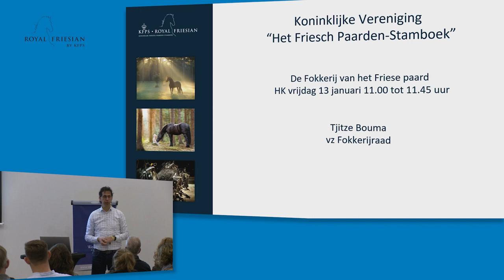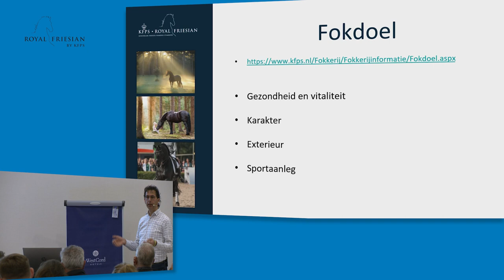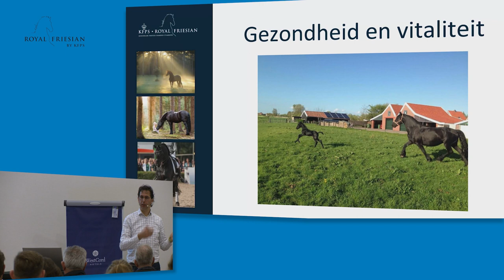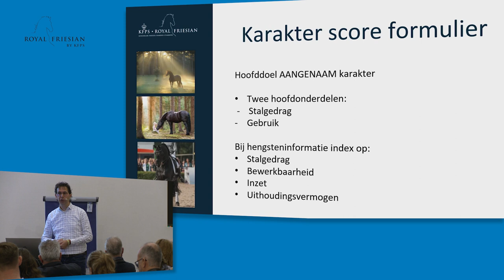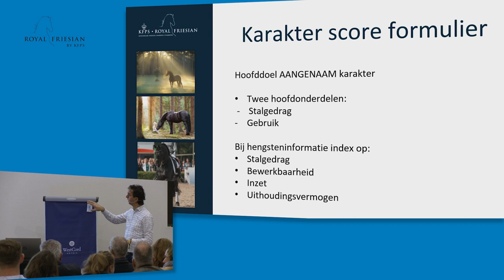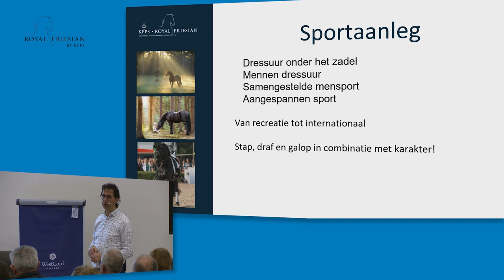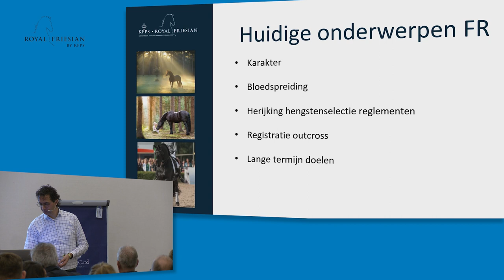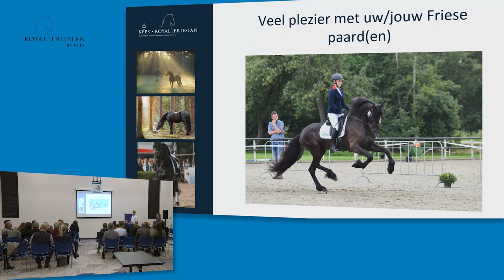De fokkerij van het Friese paard | Tjitze Bouma